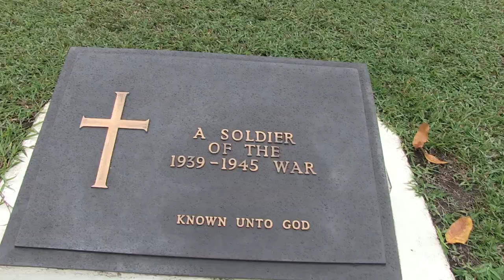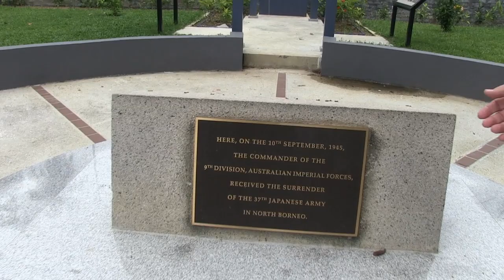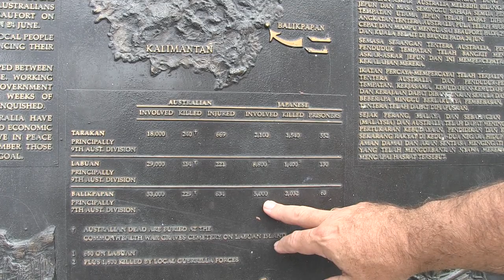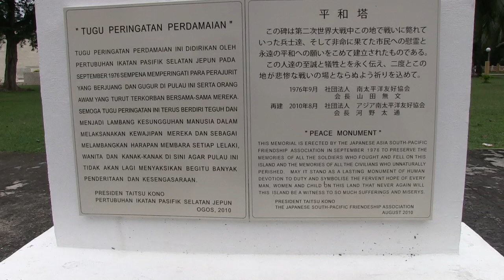Australian World War Two History, Labuan Island, Borneo, Malaysia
I visit the Labaun War Memorial and Surrender Point with local expat Australian Peter Searle.

Peter discusses the Sandakan Death March, the greatest single atrocity committed against Australians in war. It is believed that almost
3,600 Indonesians, 1,787 Australians, and 641 British prisoners died at, or between, Sandakan and Ranau.

At Surrender Point on Labuan,  the 32nd Japanese Southern Army surrendered to the 9th Division Australian Imperial Forces on 9th September 1945 which led to the end of World War II in Borneo.

The Australian 9th Division, Rats of Tobruk, were heavily involved in reconstructing British North Borneo and rebuilt and re-established a considerable amount of civil infrastructure. The division developed a warm relationship with the local people and its efforts were recognised by the incorporation of the division's colour patch in the coat of arms of the new Colony of British Borneo. These arms were used until British Borneo became the Malaysian state of Sabah in 1963.

A big thank you to Historian, Lynette Silver for clarifying some historical points via email. For more information on any of the above history visit:

A pretty ordinary copy of a 60 minutes story on the Sandakan Death March gives a little more insight